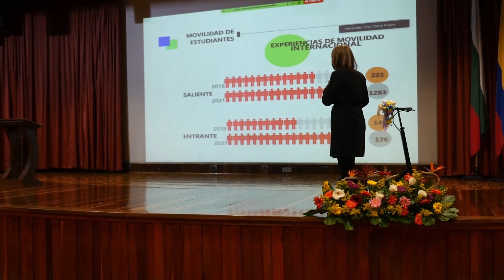Caminemos juntos hacia la reacreditación institucional | Factor estudiantes - Ing. Ambiental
En este video nuestros estudiantes de Ingeniería Ambiental te cuentan qué significa para ellos la reacreditación institucional y cuáles son sus aportes para lograrlo.